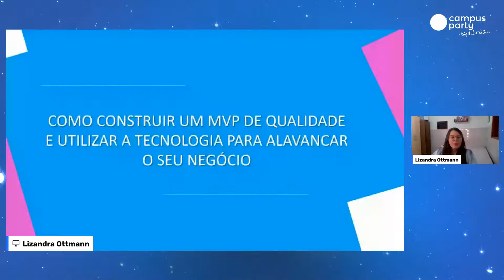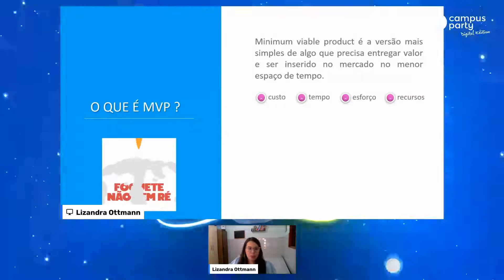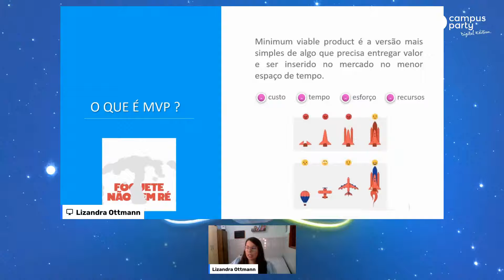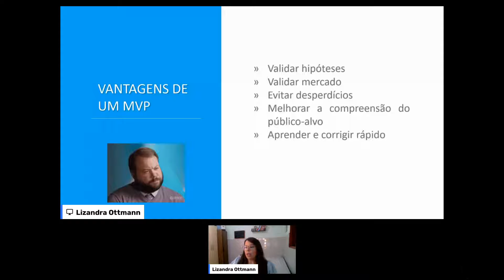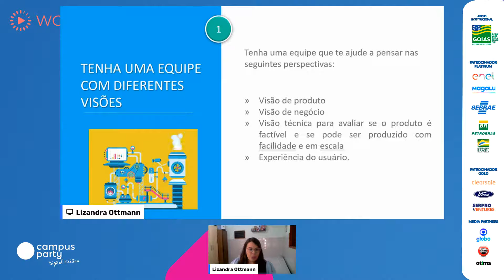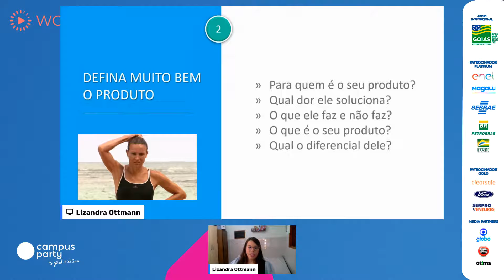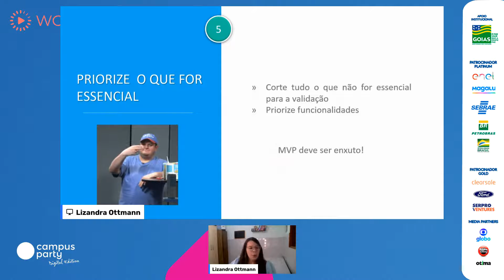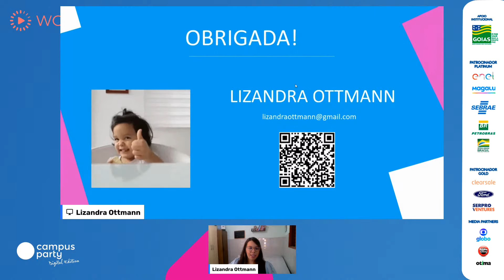Como construir um MVP de qualidade e utilizar a tecnologia para alavancar seu negócio - Palco: Work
Palco: Work Life
Data: 24/07/2020
Horário: 19:00 às 19:25

Título: Como construir um MVP de qualidade e utilizar a tecnologia para alavancar seu negócio
Muito se ouve falar sobre a importância da construção de um MVP para validar seu produto/serviço. Mas de fato quais são os melhores passos para a construção de um mínimo produto viável de qualidade que além de entregar valor ao público alvo, seja facilmente escalável e permita uma validação mais assertiva? E como melhor podemos utilizar a tecnologia como nossa aliada para o crescimento do seu negócio?

Palestrante(s):
Lizandra Ottmann
Engenheira de Software pela UFG, especializada em Governança em TI. Atuou na gestão de projetos de desenvolvimento de software, utilizando MPS-BR atrelado a boas práticas do PMBOK e metodologia ágil. Hoje como Innovation Partner do Hub Conexa, atua na gestão de projetos de inovação, apoiando na construção de novos negócios (startups) e produtos, mentorando líderes de projeto e avaliando oportunidades.